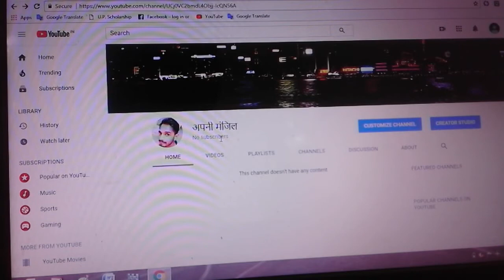दिमाग को केंद्रित करने के इससे अच्छे तरीके नहीं मिलेंगे आपको। ..... तुरंत पूरा वीडियो देखे!!!!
इन चारों विकल्प में से आप कोई भी विधि अपनाकर अपने केंद्रित क्षमता को बढ़ा सकते है.. यह बहुत आसान तरीका है!